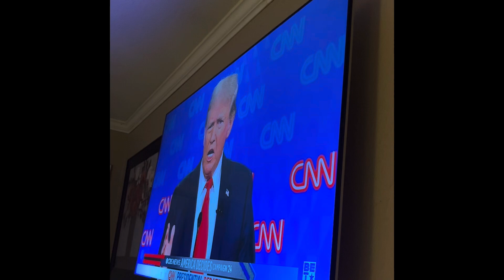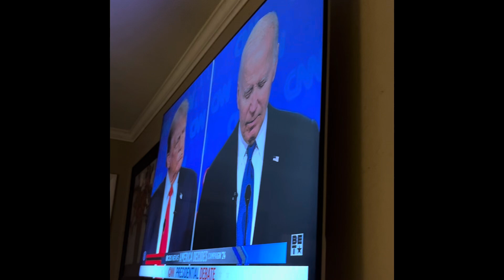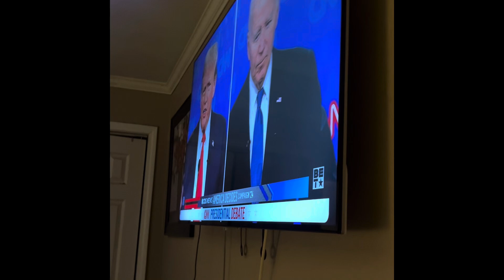The 2024 Presidential Debate